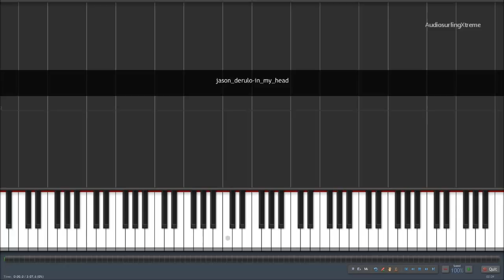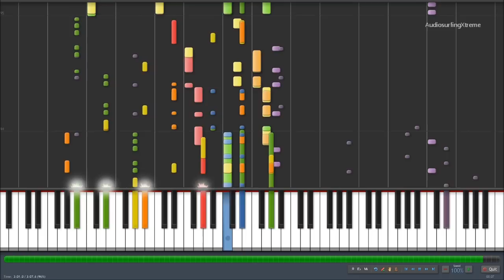JASON DERULO - IN MY HEAD Piano Version HQ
Jason Derulo - In My Head Piano Version